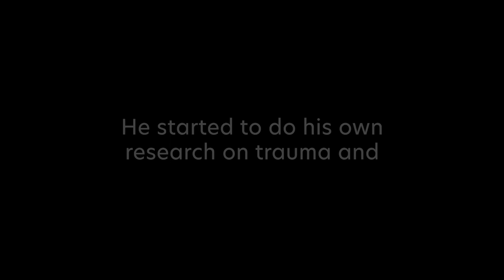How a Judo Paralympian Became a School Educator | Dartanyon Crockett | Paralympic Games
Dartanyon Crockett (USA) might be best known for his bronze medal performances in Para judo at the London 2012 and the Rio 2016 Paralympic Games but since retiring, he is making an impact on young people's lives in the classroom.

Having experienced trauma earlier in his life, Dartanyon shares his learning and coping mechanisms in the classroom in order to support children who are also dealing with trauma.